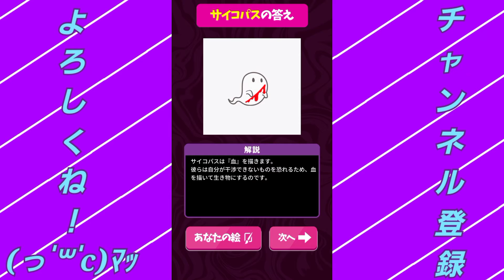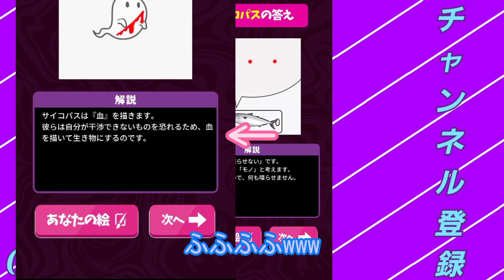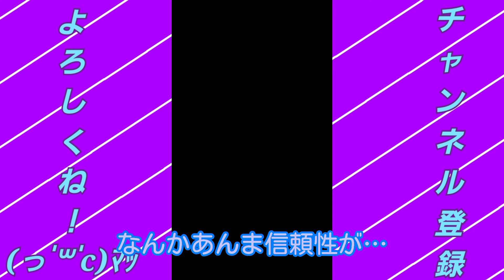【実況】サイコパスを脱却せよ！【お絵かきサイコパステスト】Part1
俺はあああああああああサイコじゃなああああああい

動画内で使わせていただいているＢＧＭ・効果音→ニコニ・コモンズ様、効果音ラボ様、魔王魂様